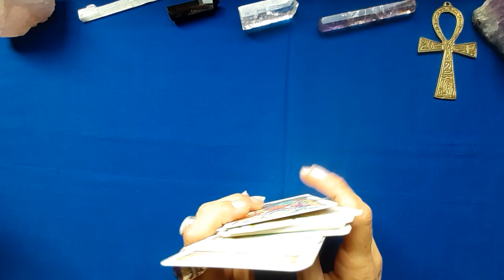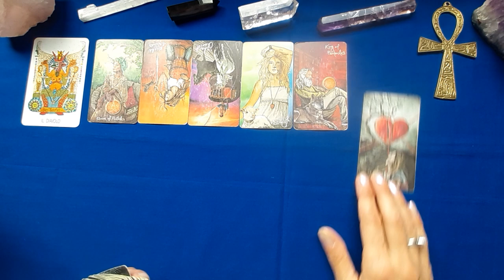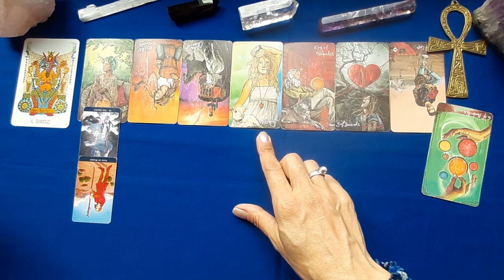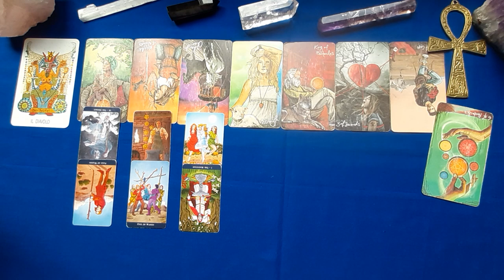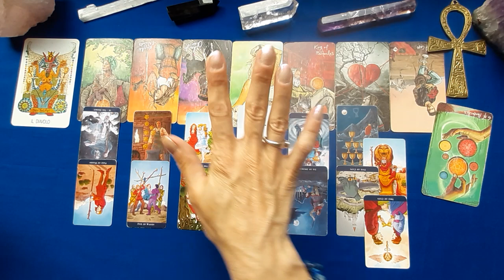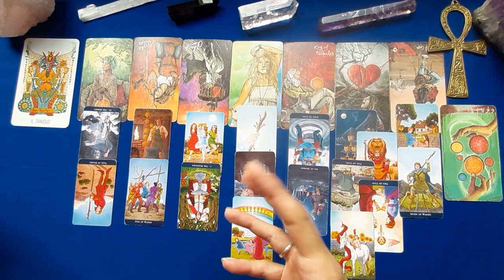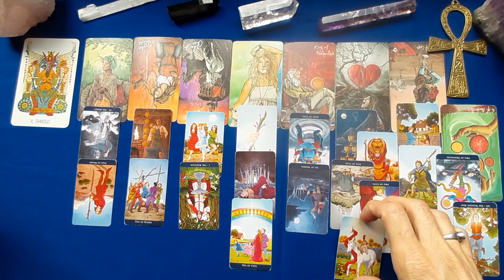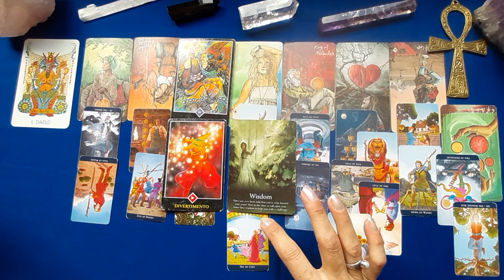VERGINE🌴 GIUGNO 2022